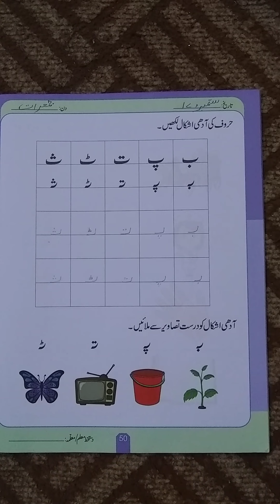Urdu Hroof e tahajji Alif ta Khai Class Nursery